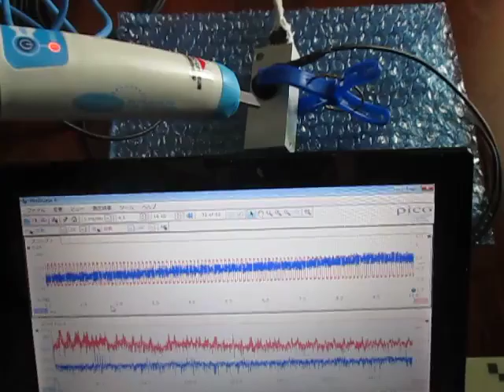超音波の応答特性を利用した、表面検査技術 （超音波システム研究所 ultrasonic-labo）